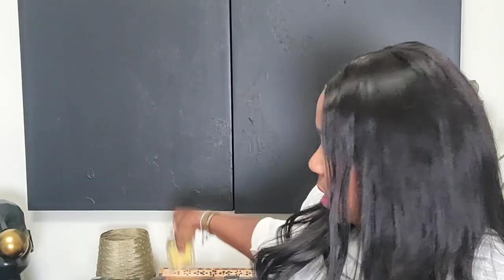90's MIX TAPE|| NEW FRAGRANCE COLLECTION! || KHYE FRAGRANCES 🎧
Check out the discovery set